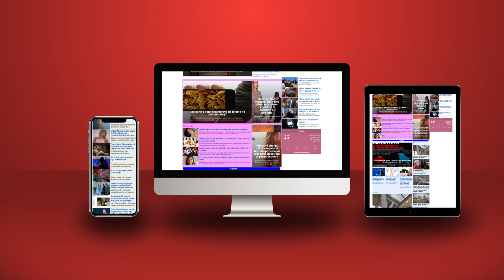“Basha Kryemadhi bënë marrëzi”, Meta harron përfundimisht vetëvrasjen, i dërgon mesazh paqeje Ramës